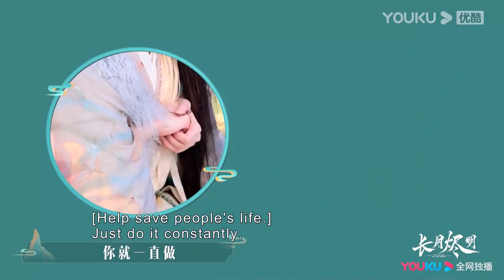花絮：雙修過程太歡樂！白鹿離太遠親不到羅云熙，直接笑場噴了羅云熙一臉口水！【长月烬明 TillTheEndofTheMoon】罗云熙